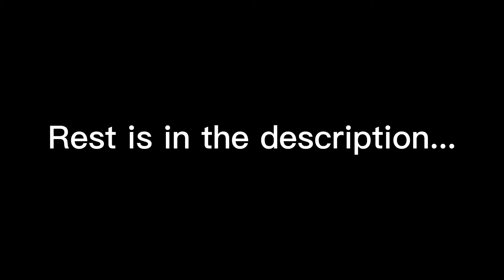My Reaction To The Season 6 Live Event!!! (AMAZING)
That was the best live event I’ve seen in a while

 Thank you guys so much for watching the vid, hope you guys enjoyed

Yea yea

Yea yea

Yea yea

Yea yea